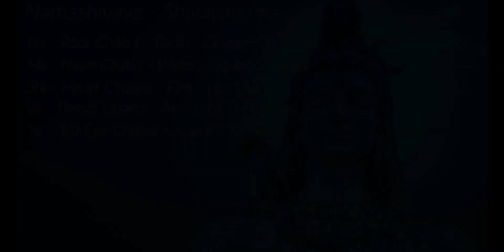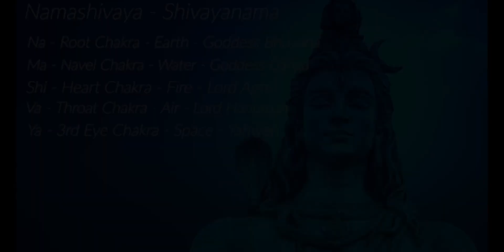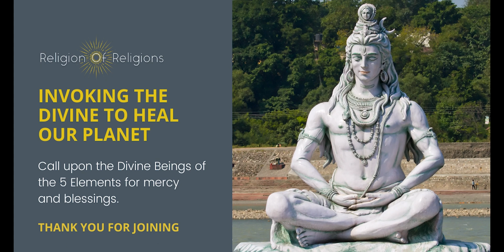October 26, 2023 Invoking the Divine to Heal Our Planet